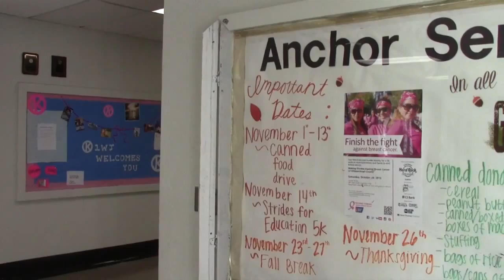Anchor Service Club Food Drive 2015